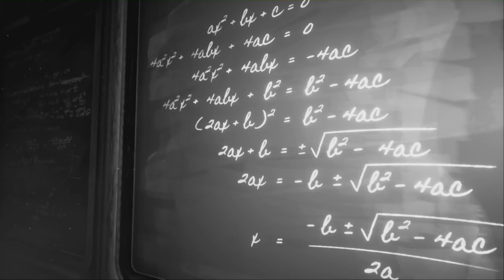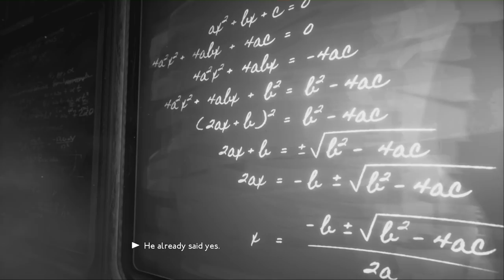VISITING ARTHUR AND BYNG - Part 39 - 💊 We Happy Few 💊 (Full Release 2018) Let's Play